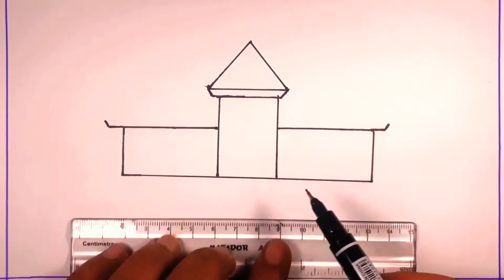How to draw House scenery. step by step very easy.